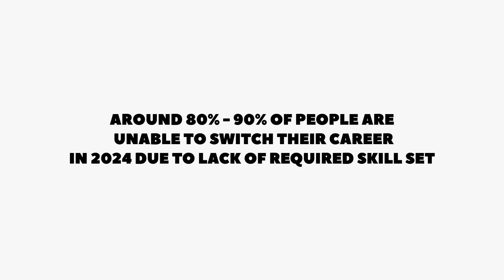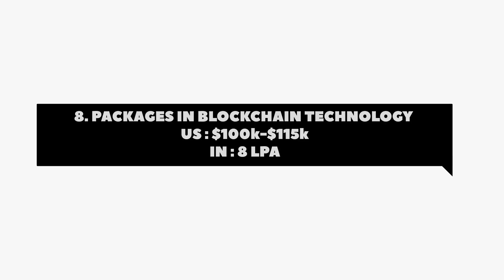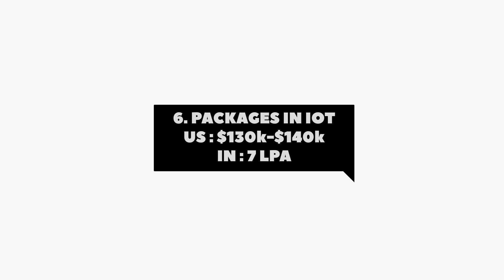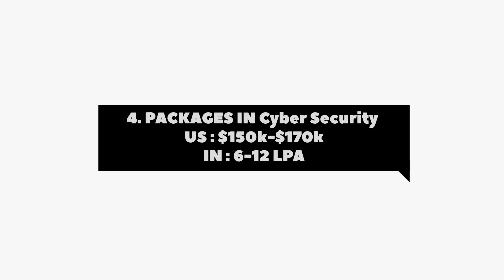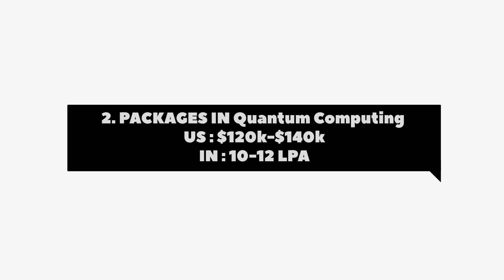Top 8 High Paying Tech Skills for 2025 || In Telugu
In this video, I’ll be discussing the Top 8 High Paying Tech Skills you should be aiming for by 2025, These jobs are in high demand, offer excellent growth opportunities, and come with attractive salaries, Whether you’re starting your career or looking to switch, these roles will give you a strong foothold in the ever-evolving job market, I’ve shared the Top 8 Skills you should start learning now to stay ahead in 2025, These skills are in high demand across industries, especially in IT, and will continue to be crucial for the next few years, Upskill yourself and get ready to land your dream job in the tech industry

Top 8 High Paying Jobs for 2025 with Packages

Topics:
8. Blockchain
7. AR & VR ( Augmented Reality and Virtual Reality )
6. IOT ( Internet of Things )
5. ML ( Machine Learning )
4. CS ( Cyber Security )
3. Bio Technology
2. Quantum Computing
1. AI ( Artificial Intelligence )

Blockchain, AR, VR, IoT, Machine Learning, Cyber Security, Biotechnology, Quantum Computing, AI